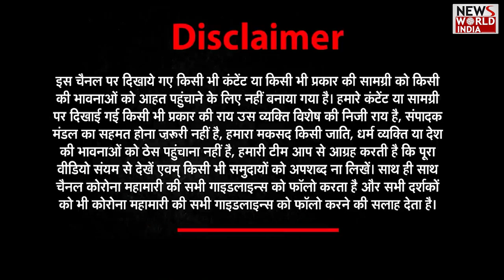भारत जुड़ा हुआ है, कांग्रेस अपनों को जोड़े- महेंद्र भट्ट | Mahendra Bhatt | Ekdum Sidhi Baat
Ekdum Sidhi Baat is a weekly program where News World India interviews political personalities. This week's guest is Mahendra Bhatt